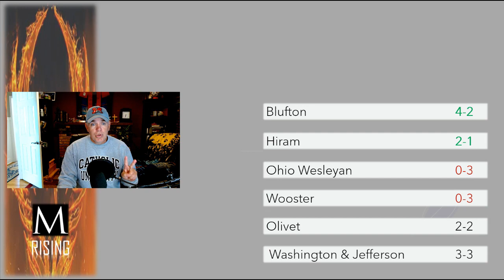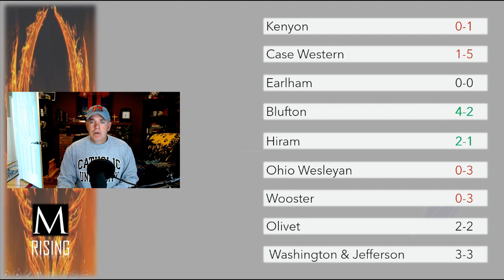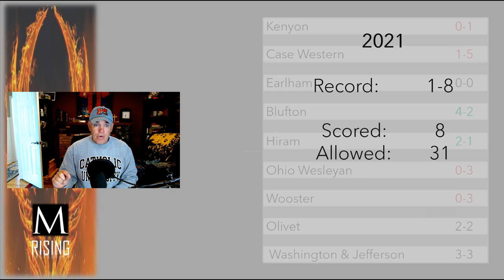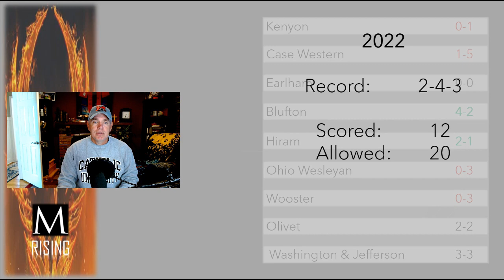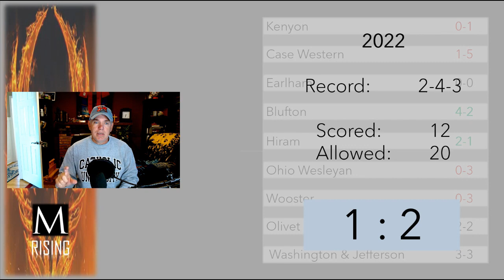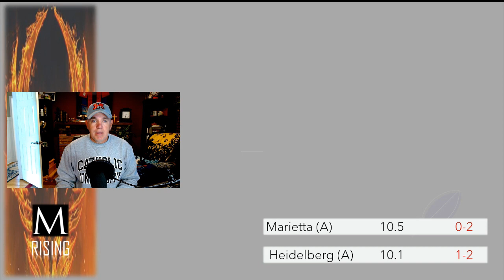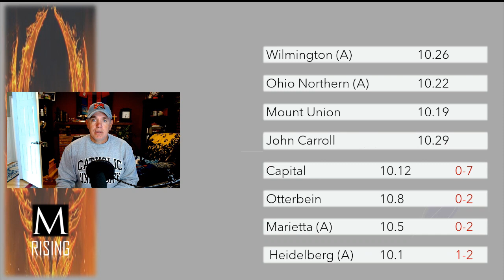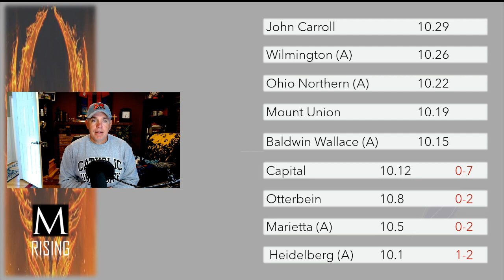Muskingum Rising - Episode III - FULL EPISODE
In Episode Three I cover a range of topics, including the first stretch of the season, the OAC games coming up, and I take a look at some statistics, egad.  I also spend some time with midfielder Jillian Laposky and get her thoughts on how things are going.

If you are interested in learning more about Muskingum Women's Soccer, you can start